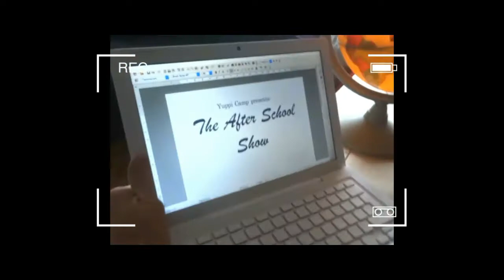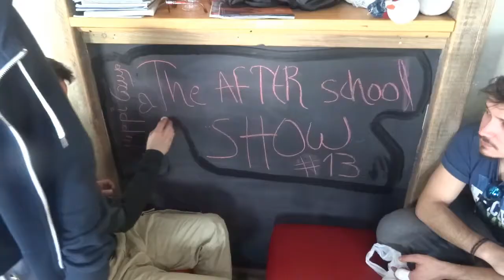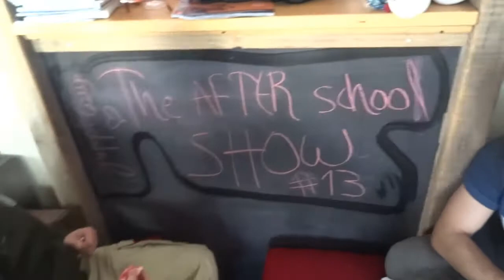ΧΙΟΝΙΑ ΜΕΣΑ ΣΤΗΝ ΑΝΟΙΞΗ?! (Episode 12)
Κάθε χρόνο τα αγαπητά στελέχη βγαίνουν από τα καβούκια τους για μία εξόρμηση πριν έρθουν στην κατασκήνωση.

Έτσι για να δεθούν και να αγαπηθούν ξανά.

Φέτος πήγαν στο ορειβατικό καταφύγιο της Βασιλίτσας, στα 1850 μέτρα ύψος τρομάρα τους!

Δείτε πως πέρασαν!!!